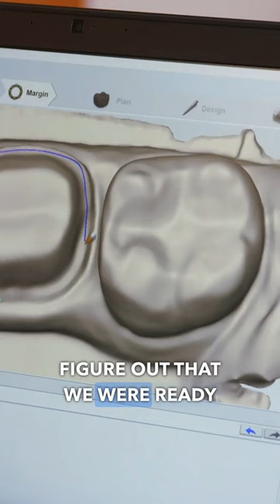Same-Day Restorations with Planmeca FIT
According to Dr. Rodriguez, technology is no longer the future, it's the now. After looking at several different CAD/CAM systems and after running a practice analysis with Henry Schein, Dr. Soto and Dr. Rodriguez determined they were ready to implement the Planmeca FIT system into their practice.

Ready to start your Planmeca journey?